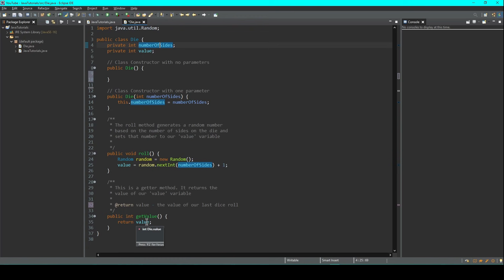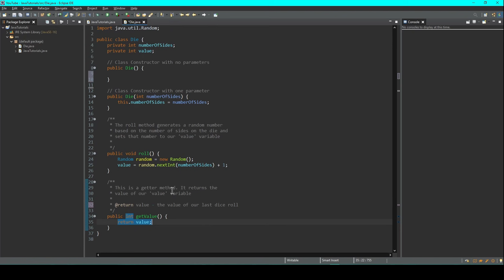Java Tutorial for Beginners: Part 4 - Class Structure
In this tutorial we learn how to create a Java class. We discuss class fields, constructors, methods and more.